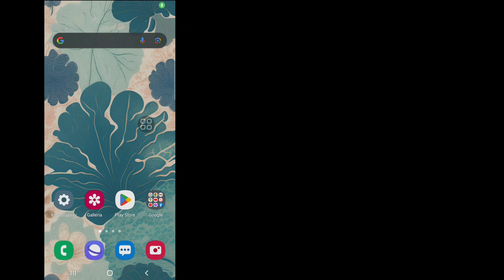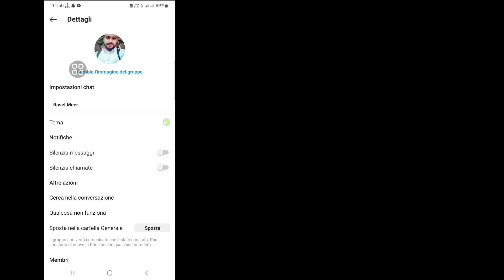Come vedere il primo messaggio su Instagram senza scorrere|Controlla il primo messaggio di Instagram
Come vedere il primo messaggio su Instagram senza scorrere (2023) | Controlla il primo messaggio di Instagram

Vuoi vedere il primo messaggio su Instagram senza scorrere nel 2023? Se sì, questo video fa per te. In questo video ti mostrerò come vedere il primo messaggio su Instagram senza scorrere. Mostrerò il processo più semplice e più recente per controllare il primo messaggio di Instagram. Quindi continua a guardare il video completo senza saltare per imparare a vedere il primo messaggio su Instagram senza scorrere (2023) | Controlla il primo messaggio di Instagram.

 Il tuo Quire:

 Come vedere il primo messaggio su Instagram.
 Come vedere il primo messaggio su Instagram senza scorrere
 Come vedere il primo messaggio su Instagram senza scorrere l'iPhone
 Come vedere il primo messaggio su Instagram senza scorrere Ios
 Come vedere il primo messaggio su Instagram senza scorrere su Android